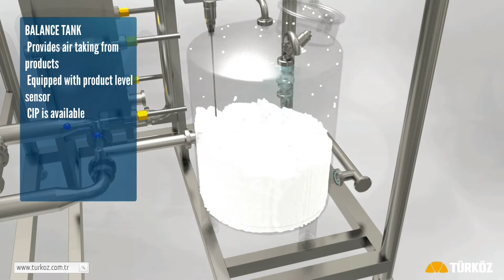Milk Counter And Receiver System